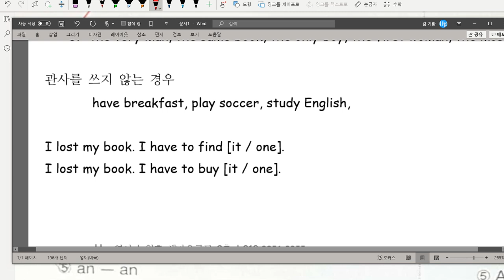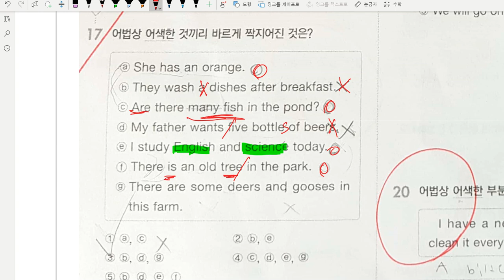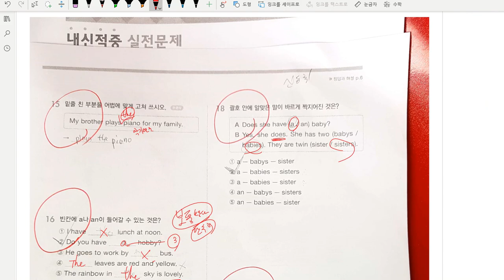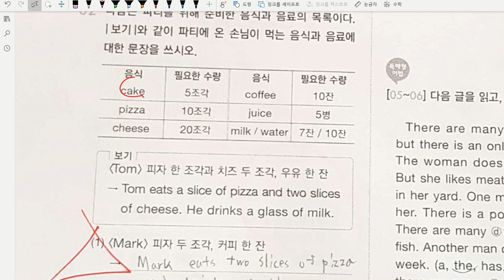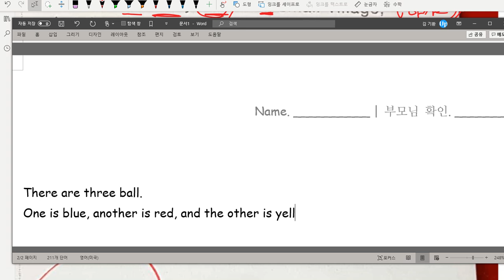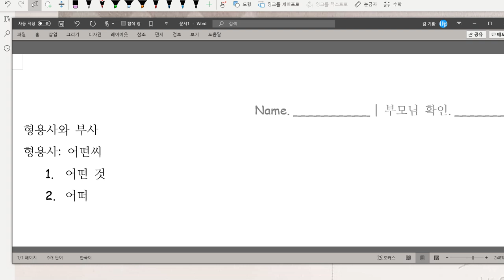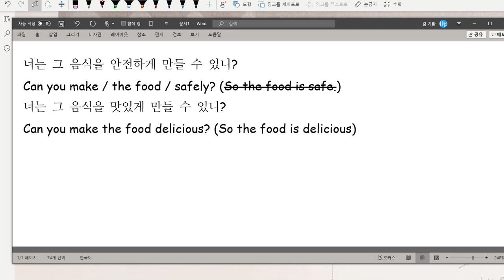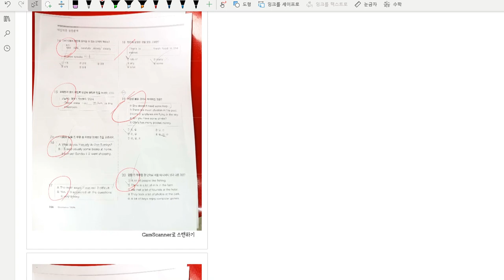중2 문법 명사와 관사 형용사와 부사 풀이 2020 08 03 2편